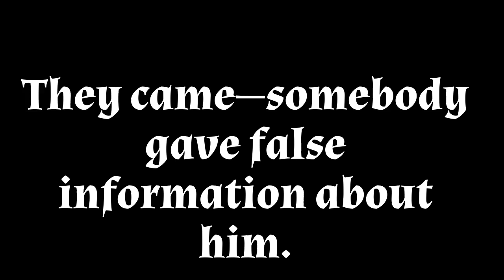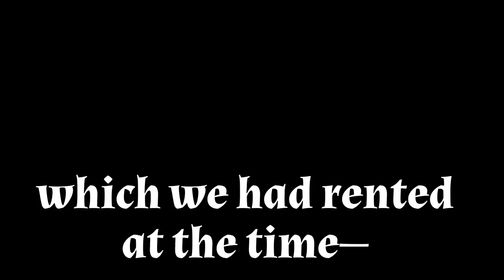Sister Ide (1)